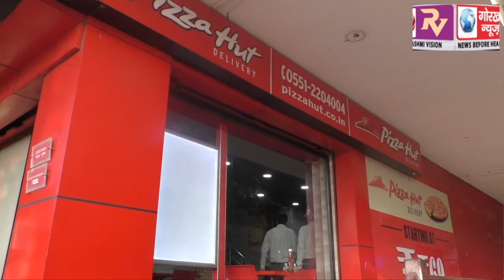प्रतिबंधित पालीथिन के खिलाफ खाद्य विभाग ने की कार्यवाही, नौ दुकानों से वसूला कुल 18 हजार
प्रतिबंधित पालीथिन के खिलाफ खाद्य विभाग ने की कार्यवाही, नौ दुकानों से वसूला कुल 18 हजार रुपये का जुर्माना